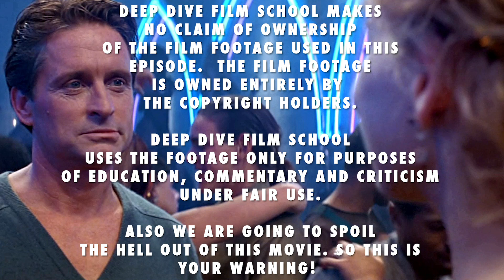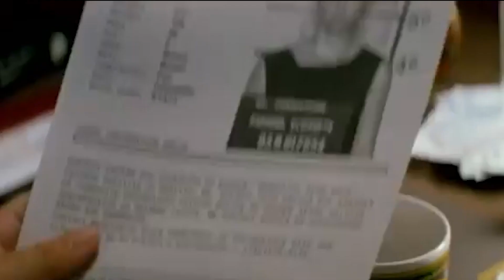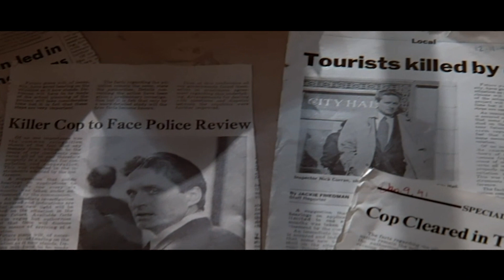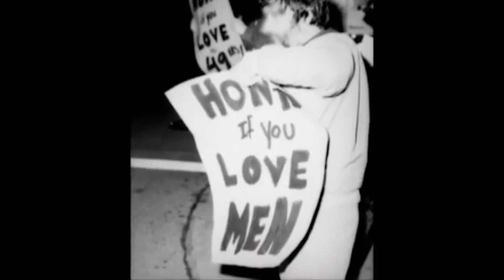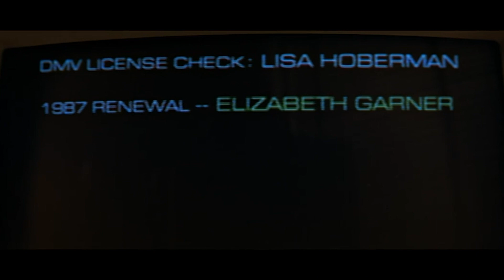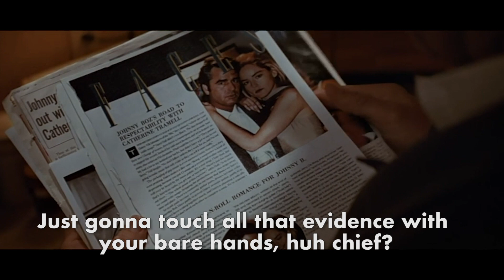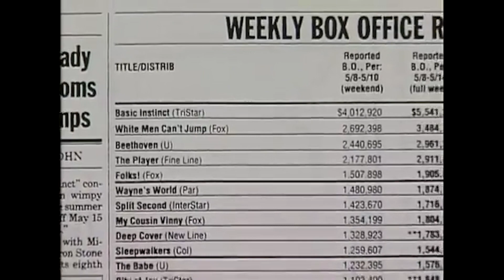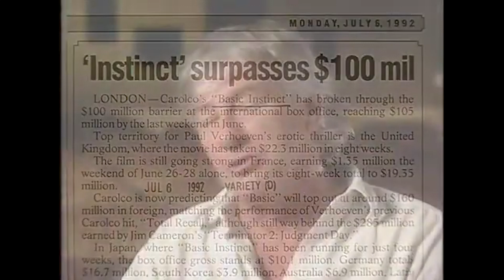Basic Instinct | Paul Verhoeven Festival | Deep Dive Film School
This week we take a look at the taboo breaking controversial erotic thriller Basic Instinct for the third installment of our Paul Verhoeven festival.